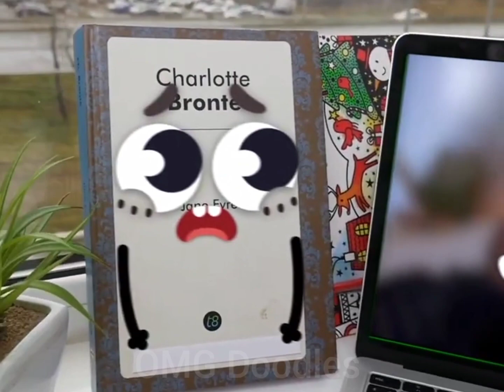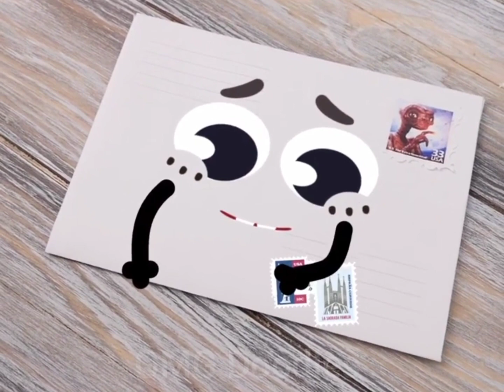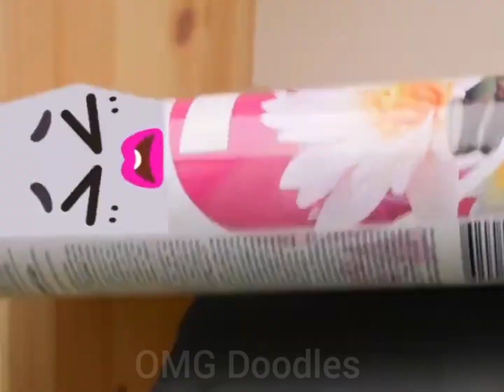Pineapple photoshoot doodles video | OMG Doodles